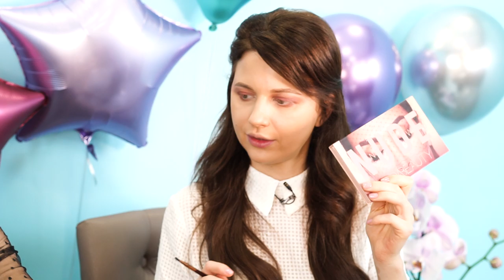Макияж Ким Кардашьян и Хейли Бибер / Лиза Краснова vs Анна Кравченко /Здрасьте, накрасьте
Гостьей нового выпуска шоу «Здрасьте, накрасьте!» стала украинская beauty/lifestyle/fashion блогер Лиза Краснова, также известна под ником TotallyBlond.
Девушка снимает видео о трендах в одежде и макияже, делает обзоры косметики и просто делится своей жизнью во влогах.

В этом ролике мы с Лизой попробуем повторить макияжи американских селебрити: Ким Кардашьян и Хейли Бибер. А также поговорим о красоте, семье, воспитании детей и блогерстве. И конечно же поделимся любимыми beauty-продуктами.

Всю используемую в видео косметику можно приобрести здесь:
Мои новые видео каждый четверг!